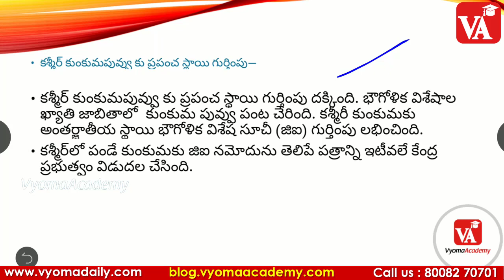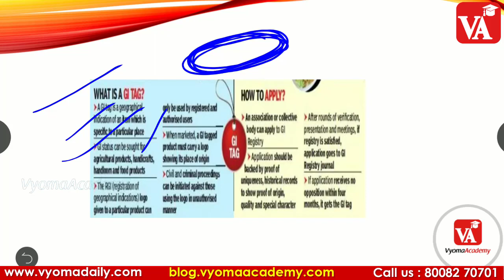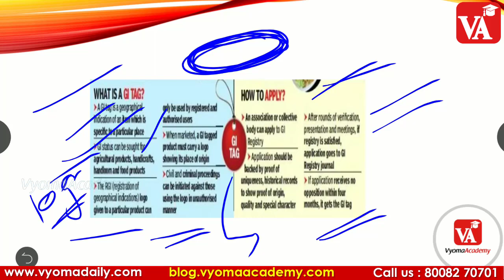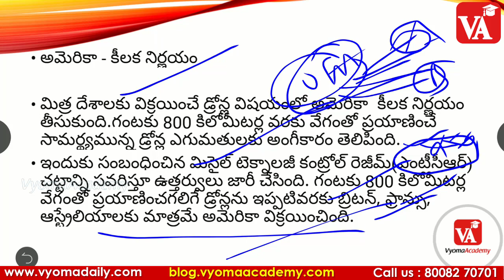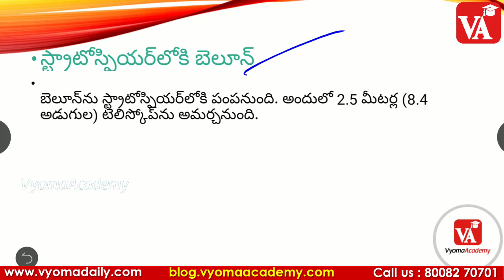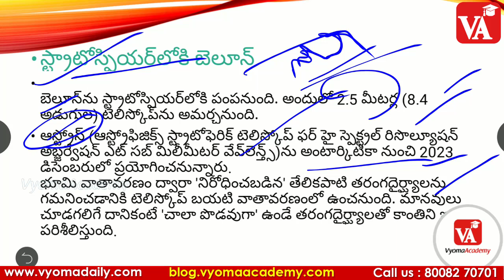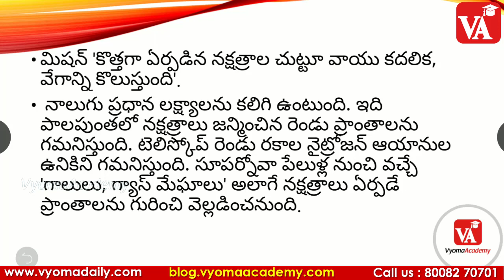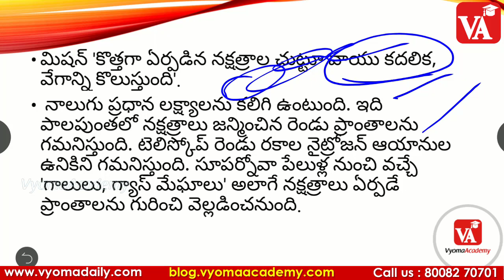Daily Telugu Current Affairs | 27July 2020 Current Affairs in Telugu - Priyanka Madam | Vyomaacademy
Daily Telugu Current Affairs | 27 July 2020 Current Affairs in Telugu | Priyanka Madam
డౌన్లోడ్ ఫ్రీ వ్యోమ అకాడమీ తెలుగు కరెంటు అఫైర్స్ మరియు డైలీ క్విజ్ యాప్